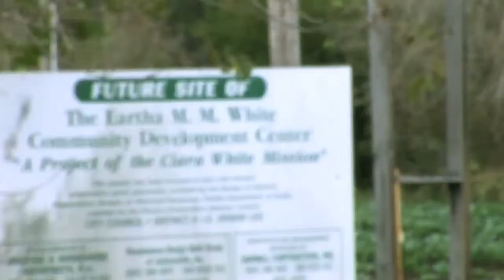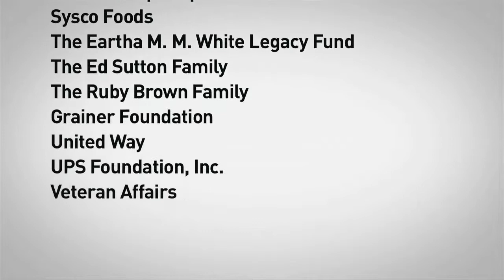Clara White Mission Initiative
For more than a century, the Clara White Mission has helped Jacksonville's at-risk individuals gain new perspectives on life. The Mission has been the one-stop community center stimulating economic development through job training in educational programs, daily feedings, advancement and more.  Our foundation begins with stabilizing programs that are designed to provide nutritional meals and transitional housing, with a particular emphasis on assisting veterans in need.  The standard for local outreach.